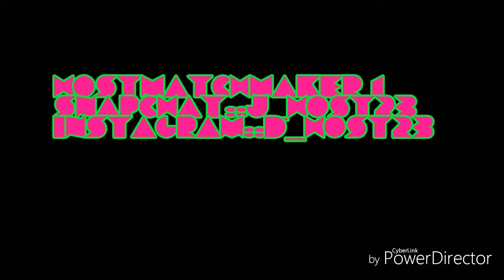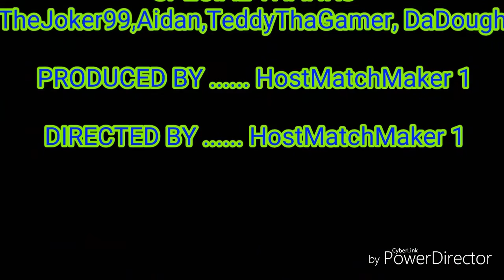NO MORE ELITE BARB TRYHARDS!!!!!